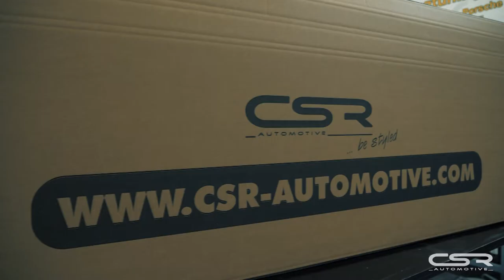Frontansatz von CSR-Automotive für den Kia Sportage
Der Kia Sportage bekommt einen Frontansatz aus Fiberflex. Wir zeigen euch, wie ihr den Frontansatz passgenau an euer Fahrzeug montiert und was es bei der Montage zu beachten gibt.